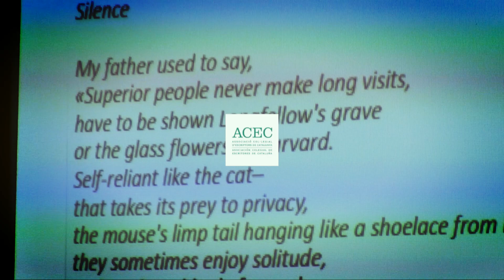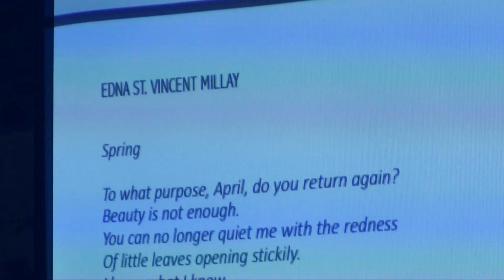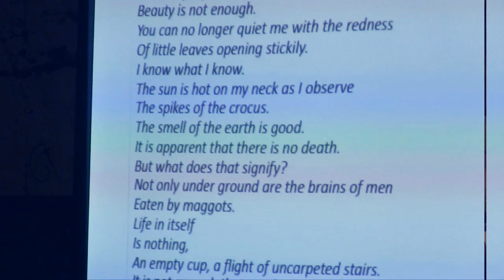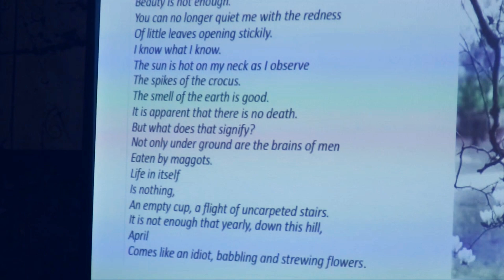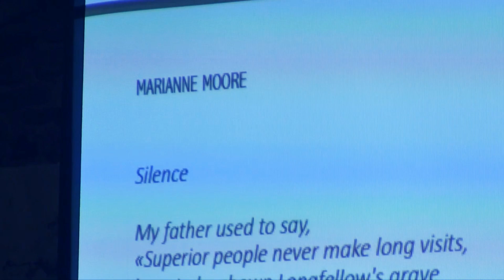''El texto ante sus espejos'', con Olivia de Miguel i Ana Mata 04/12/2019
4  de diciembre.  Inglés - Castellano       / VideoResumen.
Con Olivia de Miguel y  Ana Mata
Presentación y moderación de Gabriel Hormaechea